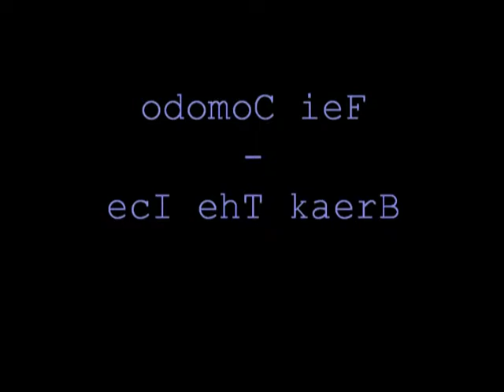Fei Comodo - Break the ice (BACKWARDS SDRAWKCAB)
Fei comodo - break the ice in reverse.

lyrics:
..enog sah ecnahc ruoy won dna
eci eht kaerb ot tsuj ,efil nmad elohw ruoy ekaT
enihs ot emit eht s'nwod yaw ruoy no er'uoy nehW
eid uoy erofeb tsuj ,emit thgir eht dniF

(surohc)
ot emit sti won em ot netsil
efil detsaw a emit detsaw
3x seye srehtaf ruoy pu denepo ev'uoy
,ecifircas lanif eht ekaM

..ot emit sti won dna ereh em thguorb sah efil detsaw a
seil eseht lla gnillet pots uoy fi reisae siht ekam d'uoY
won evael tnow i dna
niaga ecno mih dnif ot ediw dna raf dellevart I

enola em evael esaelp
os ris uoy pleh tonnac i

!hturt eht tpecca ,niaga ecaf sih
ees reven ll'uoy dna ,daed s'eh
enog s'eh won ,enog s'ti
enog sah ecnahc ,ruoy

(surohC)

niaga eci eht kaerb ot ereh m'i won dna
neht kcab uoy gnivael rof esigolopa i dna
emoh gnimoc yllaer saw i yhw esilaer i
laer neve ton er'uoy taht wonk i won dna
dlo fo dnik gnitteg yllaer er'uoy daeh ym ni ecioV

!daed er'uoY